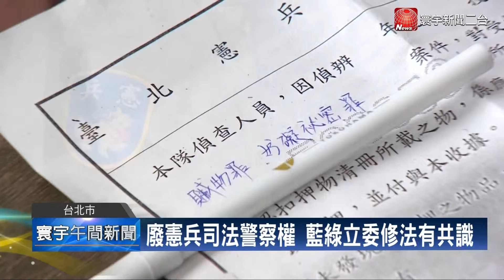寰宇新聞"國防部調職兩人 張善政：看報才知道"20160308